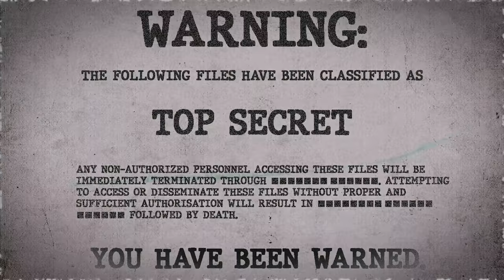SCP-392 | A Plant Now Found in Site-103 (SCP Orientation)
Today we will be studying Item number SCP-392: A Plant Now Found in Site-103, and Formerly Found in the Households of Nobility, Object class: Safe.

SCP-392 is an artificial plant species created via Daevite thaumaturgy, resembling the species Prunus persica (peach). While SCP-392 is physiologically similar to that of P. persica, one significant difference is that SCP-392 does not produce fruits from the ovary upon flowering.

Instead, it produces a series of physically identical male human heads. DNA analysis indicates that they are of the same individual. The physiology of heads grown from SCP-392 is mostly identical to that of a human, although the heads lack eyelids and the seed for SCP-392 is located at the prefrontal cortex. In addition, the heads are capable of responding to external stimuli, as indicated by various reflex actions.

and released under Creative Commons Sharealike 3.0. Contributor: MrWrong